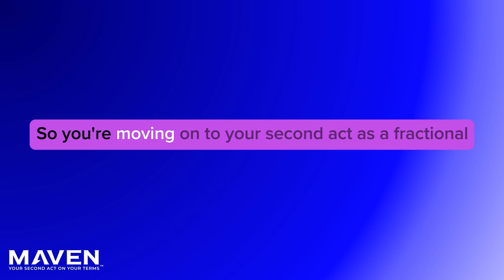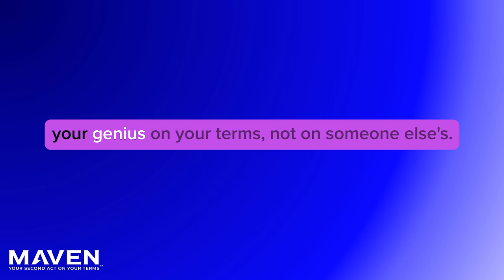Zach Selch's Fractionals Unplugged Insider's Story On International Sales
Zach Selch brings over 35 years experience in international sales for manufacturing companies.  His speciality is in creating 3rd party distribution networks as an extension of your internal sales team.  Zach has onboarded over 1,000 channel partners in 135 different countries.  Hear why Zach says it's critical that you support your distributors not manage them. Zach says your distributors aren't your customers they are your sales channel and you must manage them as such.